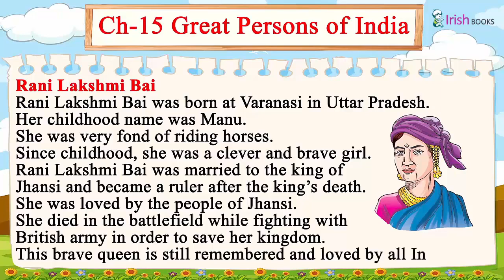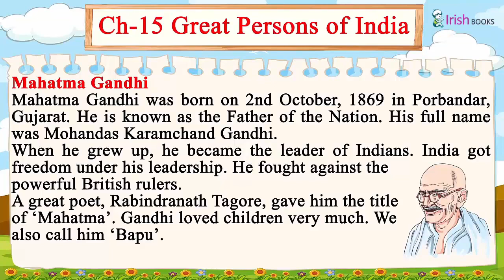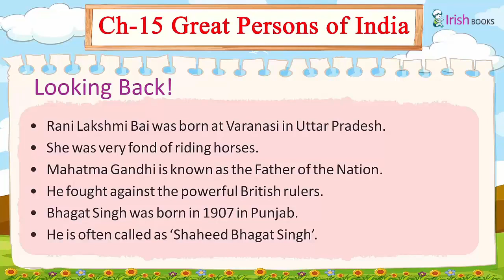GREAT PERSONS OF INDIA II CH-15 OF CLASS 1 II FIRSTPOST SOCIAL SCIENCE IRISH